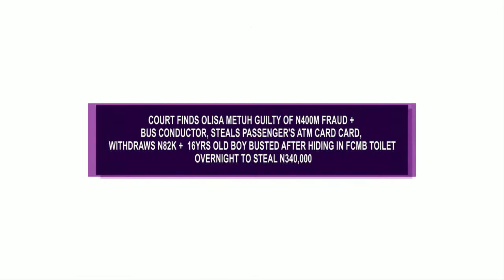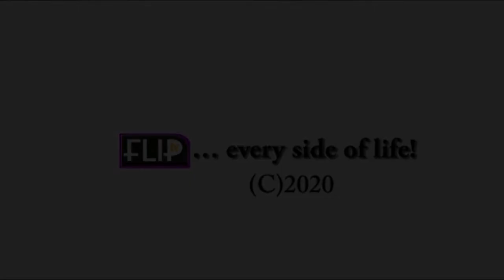COURT FINDS OLISA METUH GUILTY OF N400M FRAUD + BUS CONDUCTOR, STEALS PASSENGER'S ATM CARD, WITHDRAW